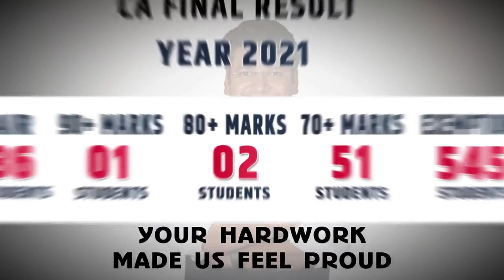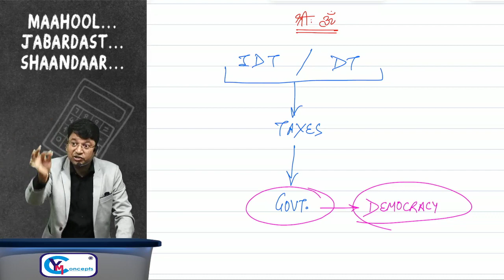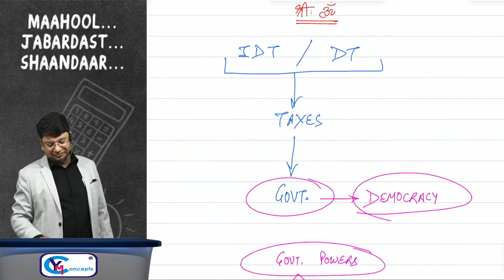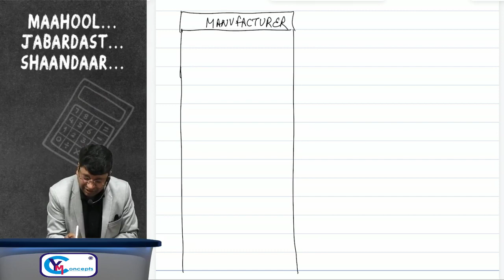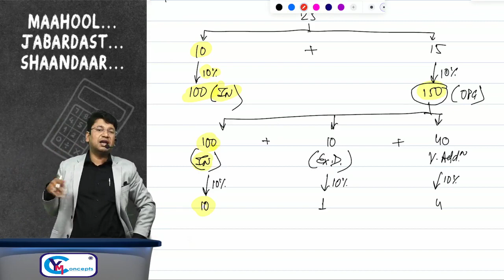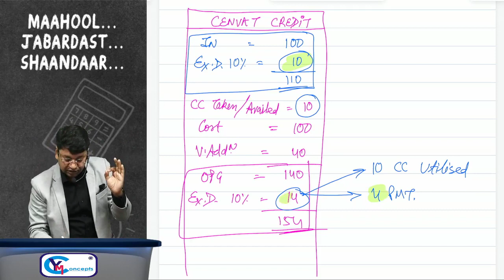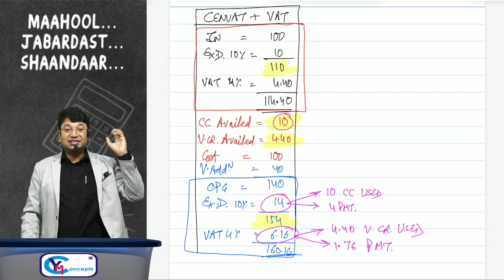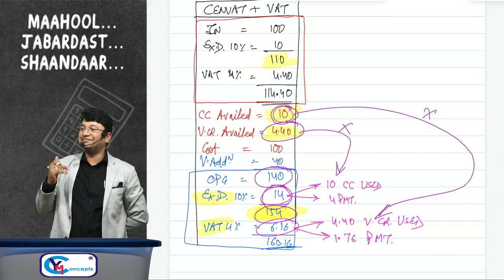02. CA CS CMA Final IDT | EXAM ORIENTED | Nov 24, May 25 | CA Yashvant Mangal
02. CA CS CMA Final IDT | EXAM ORIENTED | Nov 24, May 25 | CA Yashvant Mangal